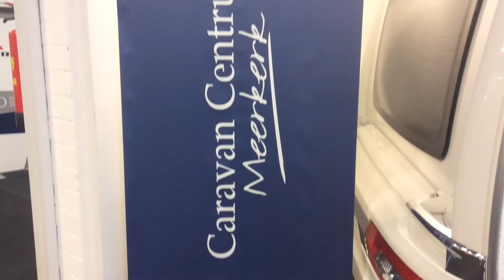Caravanbedrijf van het jaar